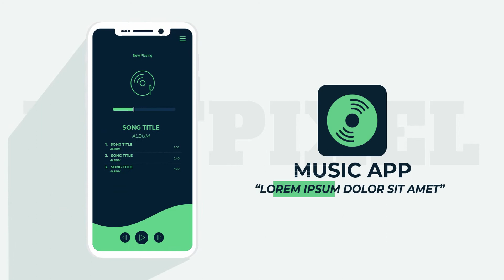Jasa Video Promosi Apps 2, Video Iklan Aplikasi Handphone